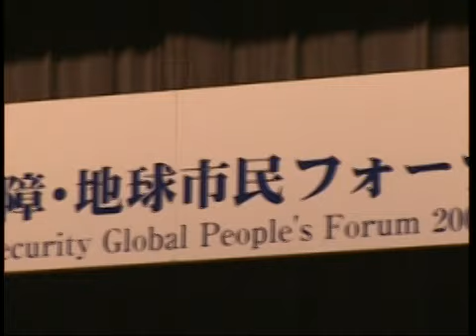【中部大学公式】人間の安全保障 地球市民フォーラム2005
2005年7月9・10日、中部大学の三浦幸平メモリアルホールで、「人間の安全保障　地球市民フォーラム2005」を開催しました。武者小路客員教授、河合教授、羽後助教授らを中心に海外からの研究者を交えて、国際機関、政府、地方自治体の立場から人間の安全保障を語りました。聴衆には学生・市民・NGO団体など各方面から参加者が多数集まりました。屋外会場では、世界各国の料理や文化をテントで紹介し、地域の方々も来訪して異文化との触れ合いを楽しみました。